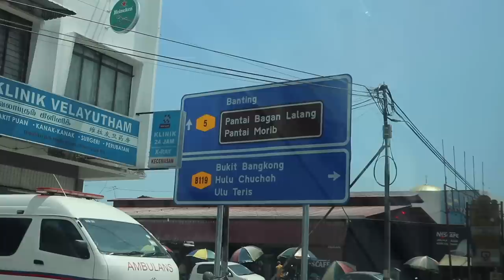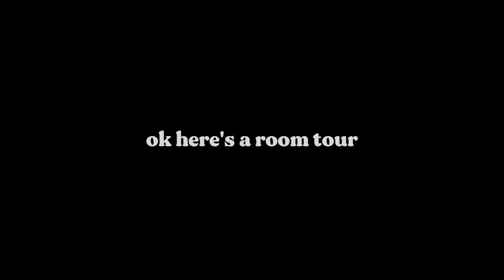PAPA’S HAPPIEST DAY EVER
Dress from zalora